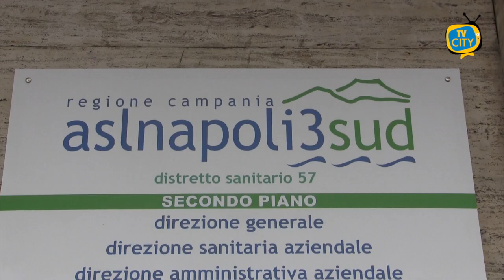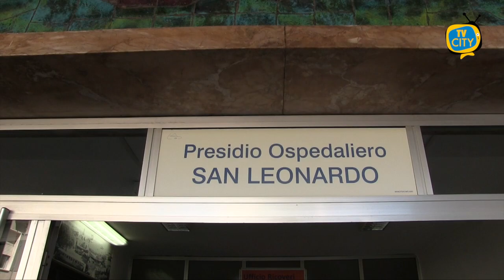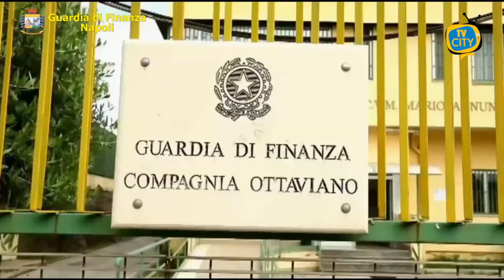TG del 06-11-2020: l'informazione quotidiana di TVCITY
Nuovo appuntamento con l’informazione del tg di TVCITY. Crescono i casi di contagio da Covid-19 in Campania. Registrati nella giornata di ieri 62 casi positivi a Torre del Greco mentre Il sindaco di Castellammare dice no alla zona gialla. “Servivano misure più restrittive”.

Situazione critica negli ospedali dell’Asl Napoli3sud. Sovraffollamento e mancanza di posti. Pronto soccorso chiuso a Nola e a Vico Equense

Spazio alla cronaca. Operazione della guardia di finanza. Nel napoletano sequestrati 6.600 articoli per la casa contraffatti. Denunciati 3 responsabili.

Aggredita una famiglia inglese in visita a Napoli. Strappato un Rolex dal valore di 22mila euro. Paura per il figlio neonato in carrozzina.

Torniamo ad occuparci di Covid. Dopo il nuovo dpcm che ha consegnato la Campania alla zona gialla c’è ancora tanta confusione sulle procedure operative da seguire per la gestione dei casi sospetti da Covid19. Abbiamo ascoltato le opinioni dei torresi.